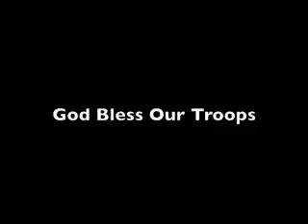Soldiers Surprising Loved Ones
I don't know where this video originally came from. My dad e-mailed it to me and I had to upload it.